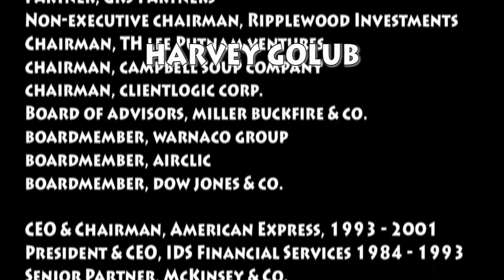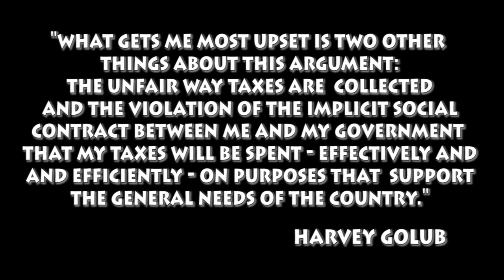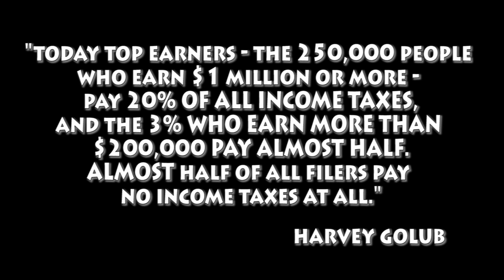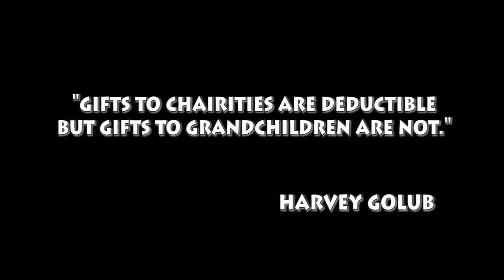When Titans Talk To Dummies: Part Two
Harvey Golub, as a dummy, resents Warren Buffet and Obama and argues that the tax system is unfair to mega millionaires in his Wall Street Journal Op Ed.  Part two of three part audio program.
Part one of "When Titans Talk To Dummies" with full script
Part two of "When Titans Talk To Dummies" with full script
Part three of "When Titans Talk To Dummies" with full script